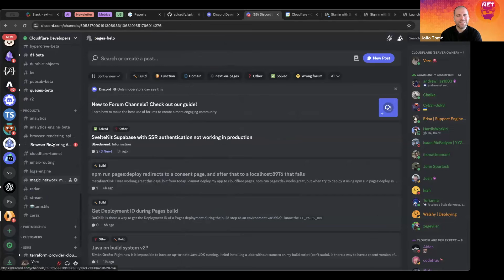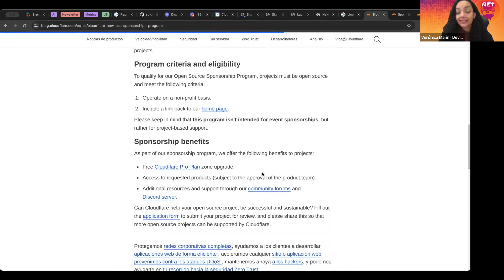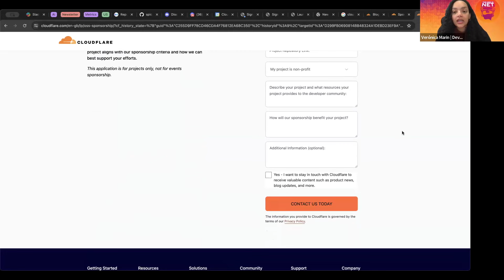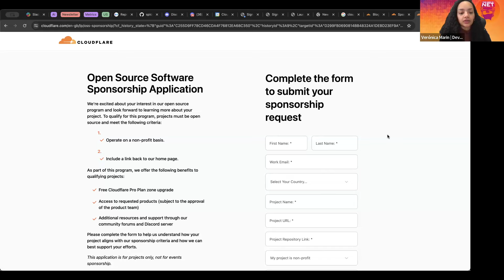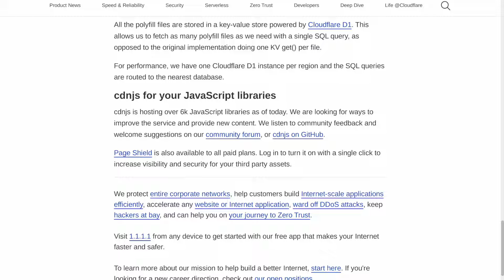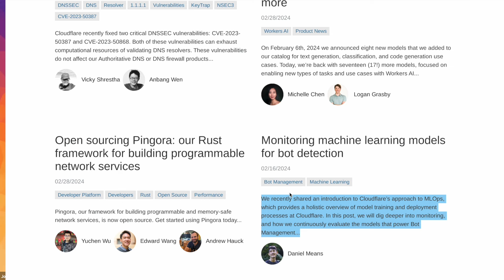Developers, new AI models and a Security Week teaser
In the latest "This Week in NET" episode, we explore our Developers Discord server reaching 40,000 users, introduce new AI models, and preview our upcoming Security Week.
Tune in, geek out.